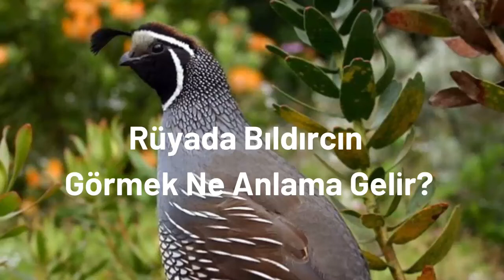Rüyada Bıldırcın Görmek Ne Anlama Gelir?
Kanalımızda; Kültür, sanat, hikâye, masal ve ilgili konuları işlemekteyiz. Sanata ve edebiyata önem vermeyen toplumların davranışlarında incelik, saygı kültürünün gelişmiş olmadığını görmekteyiz. İnsanların duyguları dillerine yansır. Biz Yeni Bahar kanalı olarak sizlerin şiir, hikâye ve sanatsal yazılarınızın seslendirilmesini ve dünyaya ulaştırılmasını hedefliyoruz. Gerek sizlerin seslendirmiş olduğunuz videolarınızı gerekse şiir ve hikayelerinizi seslendiriyoruz. Bu kanal sizin kanalınızdır.